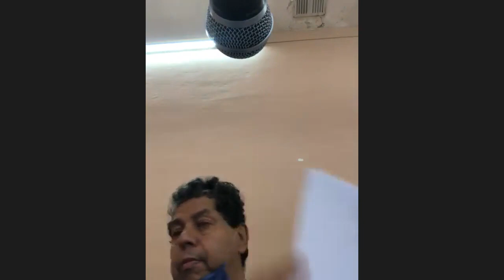2020 10 22 Calles, Estacionamiento y Nomenclatura #32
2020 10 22 Calles, Estacionamiento y Nomenclatura #32